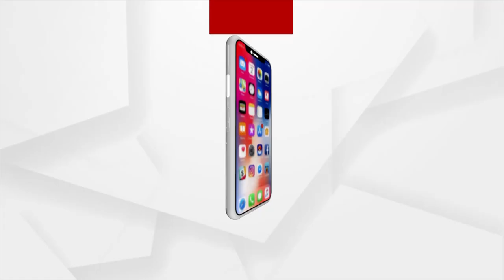ଆଜି ସମସ୍ତେ ଚାହୁଁ ଛନ୍ତି ମେତେ ଏ ବାରେଣ୍ଡାରୁ ଉଠେଇ ଦେବାକୁ ଡିମ୍ପଲ ।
ଆଜି ସମସ୍ତେ ଚାହୁଁ ଛନ୍ତି ମେତେ ଏ ବାରେଣ୍ଡାରୁ ଉଠେଇ ଦେବାକୁ କିଏ ହତ୍ୟା ଧମକ ଦେଉଛି ତ ଆଉକିଏ ମୋ ନାଁରେ ମିଛ କେସ୍ ଦେଉଛି ।